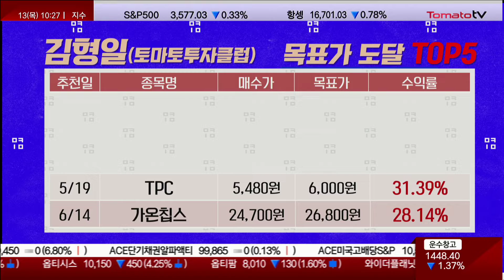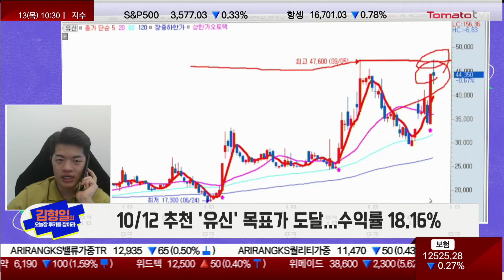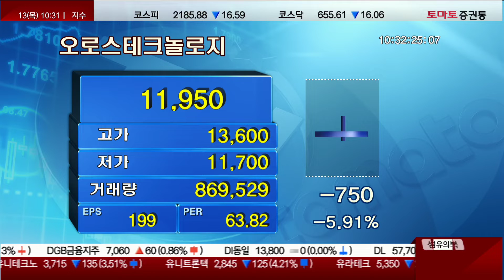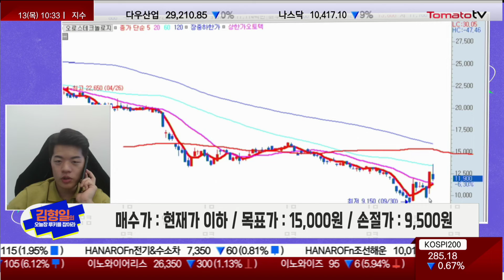삼성전자·SK하이닉스, 중국 공장 수출 통제 조치 1년 유예 수혜 [김형일의 오늘장 루키를 잡아라]